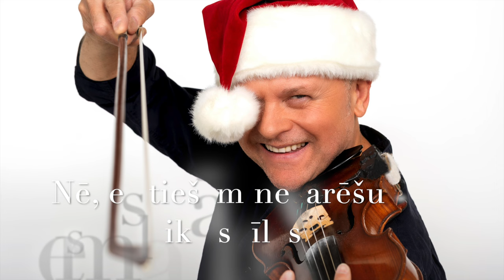IGO dziesma KU-KŪ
Igo jaunā dziesma - KU-KŪ.

“Satiekot cilvēku, kurš nokļuvis savu fantāziju varā, mēs bieži nespējam pārtraukt viņa stāstu vai to apstrīdēt…
Tāds ir dziesmas KU-KŪ vēstījums.
Ar smaidu noklausies un nerunā pretī - tāpat neko nemainīsi. Un nevajag!” - saka Igo.

Ieraksts veikts 2023.gada novembrī Red Room studijā.
Igo - dziesmas un vārdu autors.
Dziesmas pavadījumu iespēlējis Igo ar dažādiem mūzikas instrumentiem - ukuleli, vijoli, akordeonu, perkusijām.
Edvards Broders - skaņu režisors un klavieru partijas izpildītājs.

KU-KŪ

Vai es tiešām nevarētu kaut vai reizi dzīvē
Meiteni no tropiskajām salām karsti mīlēt?
Vai es tiešām nevarētu kaut vai dzīves galā
Saņemties un vingrot katru rītu upes malā?

Visu skaidri zināt, nevis atkal tikai zīlēt?
Rūdīties un peldēt tā kā ronis bargā salā?

Nē, es tiešām nevarēšu - esmu laika spīlēs
Iemīlējies telefonā, nav neviens, kas līdzēs,
Citā telpas dimensijā, interneta dzīlēs!

Santa Klausa zābaciņus savās kājās stīvēt?
Ziemeļbriežu kompānijā nokļūt pasaules malā?